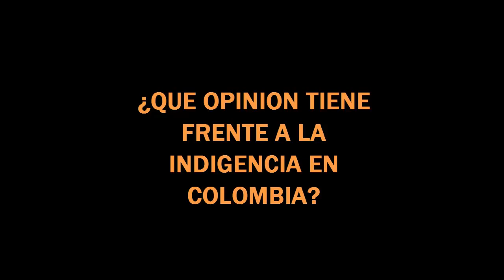Indigencia en Colombia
Opiniones al respecto sobre la indigencia en Colombia